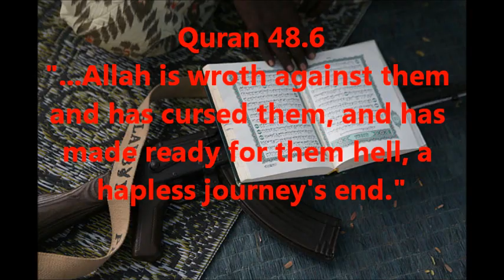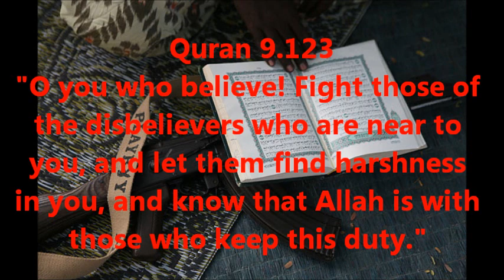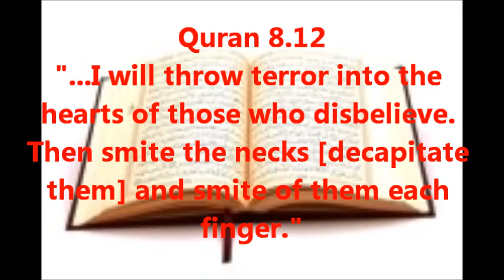ISLAM: The "religion" of Hate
The Quran has 527 verses of intolerance & hatred toward non-muslims and 109 verses that specifically advocate violence toward non-muslims.
Here are just a few examples.